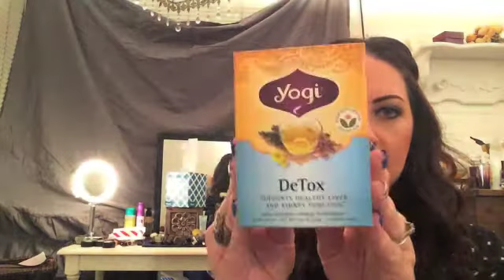Sweater Weather Tag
Happy Fall! Cozy up with a fall candle, and a cup of hot tea while you enjoy this video.

Questions:
1. Favorite candle scent?
2. Coffee, tea or hot chocolate?
3. What's the best fall memory you have?
4. Which makeup trend do you prefer: dark lips or winged liner?
5. Best fragrance for fall?
6. Favorite Thanksgiving food?
7. What is autumn weather like where you live?
8. Most worn sweater?
9. Must-have nail polish this fall?
10. Football games or jumping in leaves?
11. Skinny jeans or leggings?
12. Combat boots or Uggs?
13. Is pumpkin spice worth the hype?
14. Favorite fall TV show?
15. What song really gets you into the fall spirit?